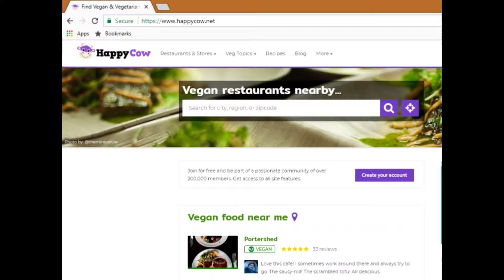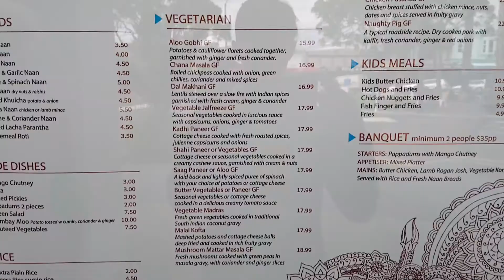Immi the Travelling Vegan visits WHAKATANE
Whakatane, a small town in New Zealand's Bay of Plenty, won't win any awards for its vegan food... as Immi the Vegan discovers.